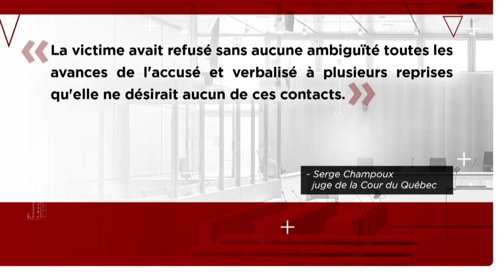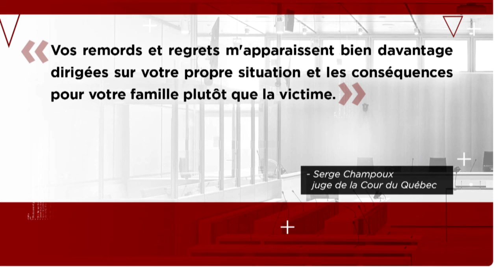Prison à la maison pour le policier de Sherbrooke qui a agressé sexuellement une femme - reportage